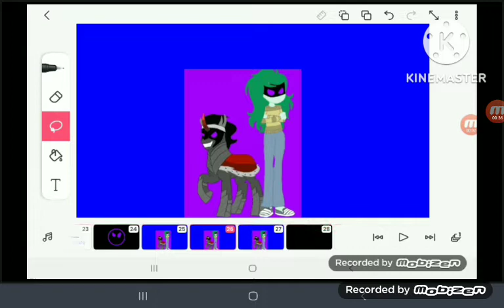Plush toys season 9 Episode 16 😄